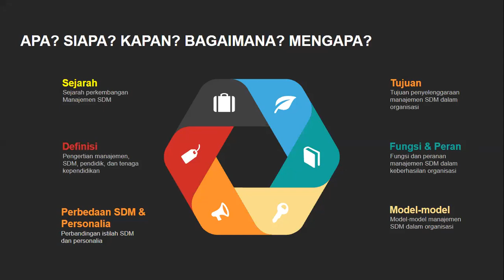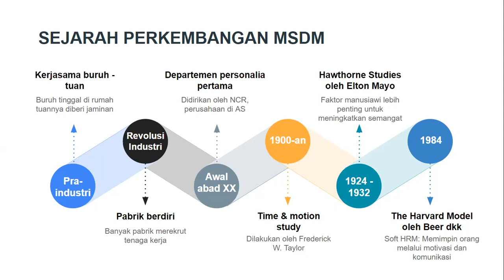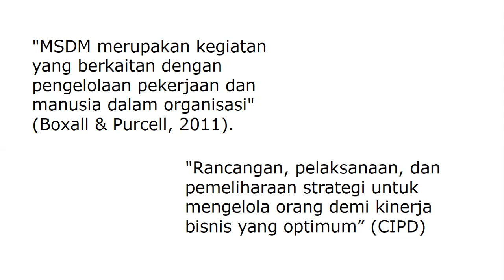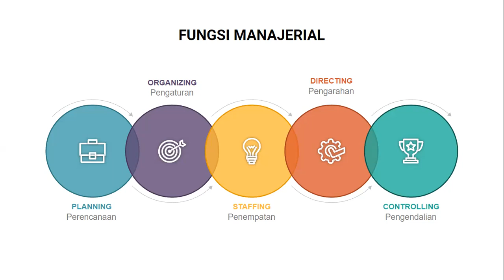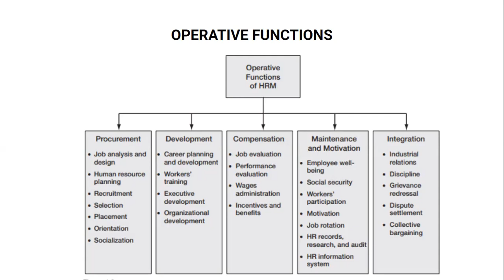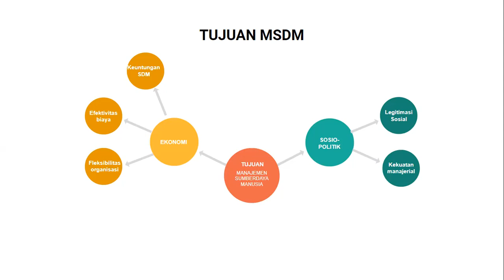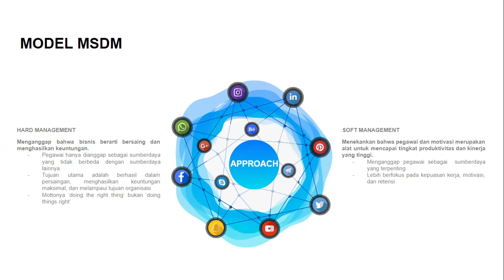DASAR-DASAR MANAJEMEN SDM DALAM PENDIDIKAN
- Sejarah perkembangan
- Definisi
- Tujuan
- Fungsi
- Model